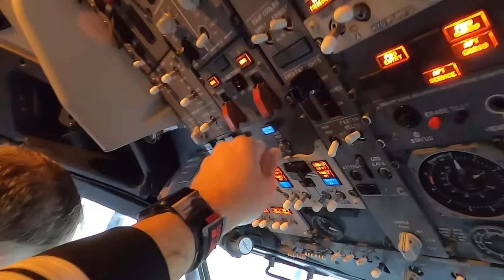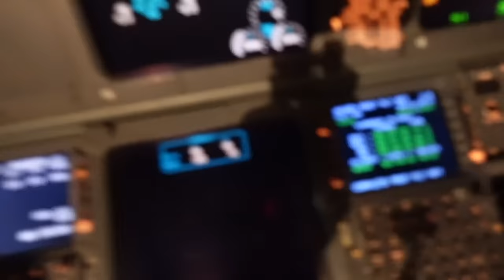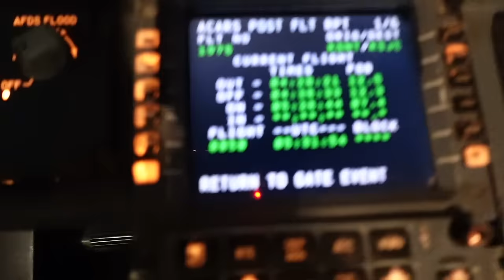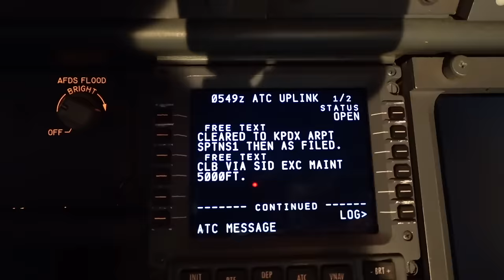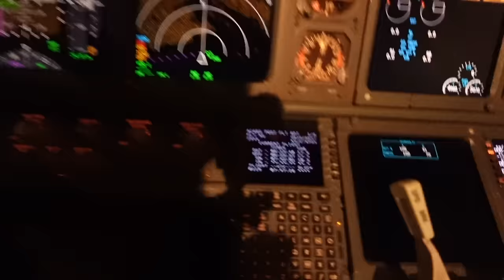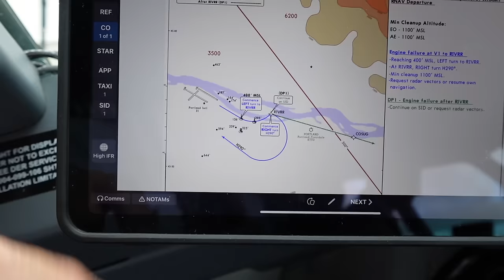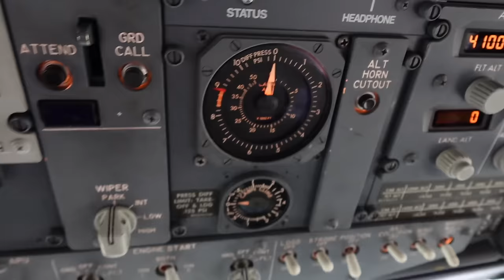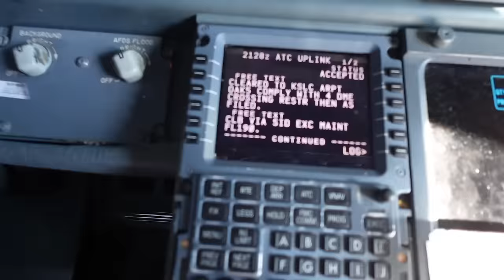737 Two Day Trip to the PNW!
Come along as we head up to the PNW on this 2 day trip in the 737!

Hot Logic Mini:

0:00 Introduction
1:18 Day One
8:30 Overnight Tips
12:00 Day Two
23:00 Shutdown